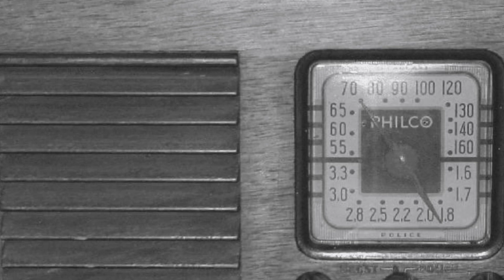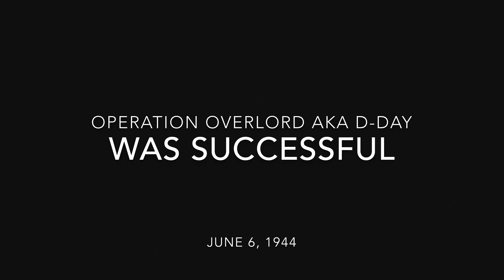D-Day Invasions - Life at Home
The D-Day Invasions

Script: HistoryHuggins
D-Day Footage Credit: Kickflip
Radio Footage: NBC Radio 1944
Song: See What I've Become
Artist: Zack Hemsey
Album: The Way
Writers: Zack Hemsey
Licensed to YouTube by Epic Elite; LatinAutor, ASCAP, LatinAutor - UMPG, UNIAO BRASILEIRA DE EDITORAS DE MUSICA - UBEM, UMPG Publishing, Epic Elite (Music Publishing), and 19 Music Rights Societies